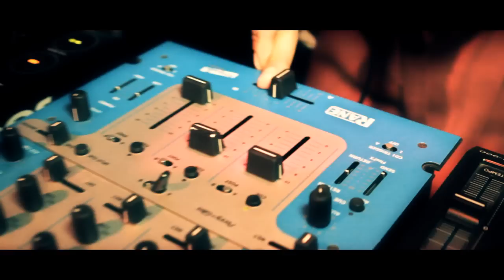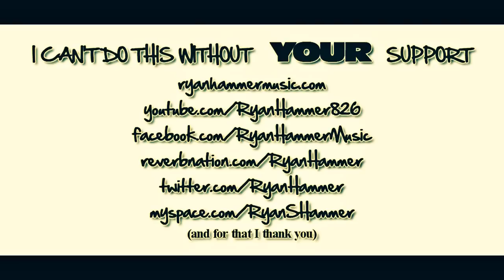Halloween 2011 | Breathe @ Milk Bar SF | NoBanks Nearby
WATCH IT. ENJOY IT. SHARE IT

Shot and edited by Ryan Hammer | Hammer Concepts

Audio track is Scott Brio - LIVE @ Bass Chakra Halloween Bash!

BREATHE at MILK Bar- Dubstep Weekly in the Haight Ashbury of SF!

Location: MILK Bar
1840 Haight Street

Breathe is a Weekly Dubstep party focused on bringing the best new, and upcoming Producers, DJ's and MC's an opportunity to bless us all with their skill and passion for producing hot new tunes and spinning music.

Get your Rage face ready and start your week off right.

NO COVER!
21+
Great beers on tap
$1 off all drinks